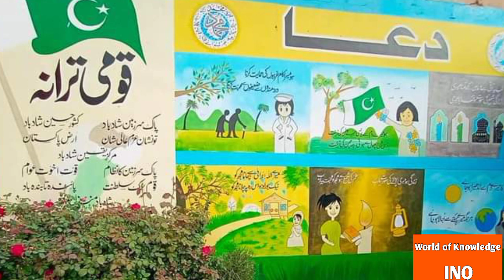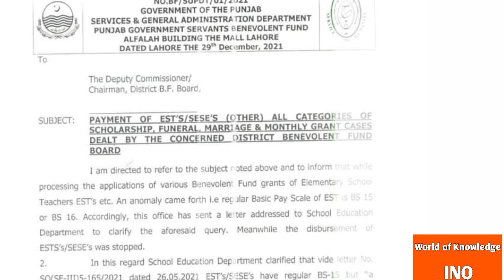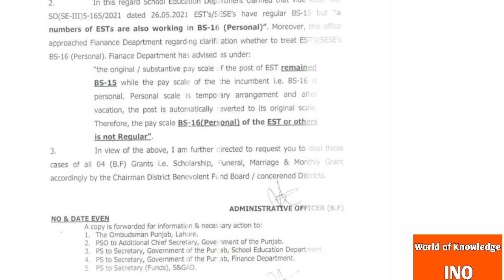"Important Notifications"for ESTs||Punjab Education Department||World of Knowledge INQ.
This video is about,, Important Notification" for ESTs and about cases related to ,, Funeral, Marriage, Scholarship,and Benevolent Fund,,.